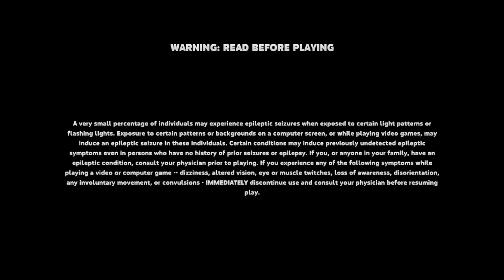Hungry Shark World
Just a bit of Hungry Shark World. The Zombie Shark grabs the final map and then we put the Megalodon up against the Kraken.